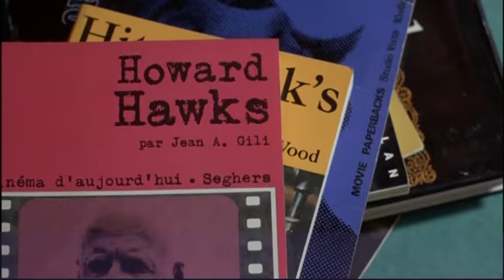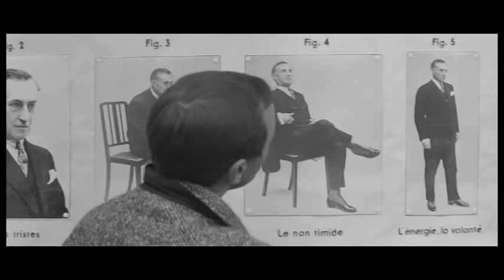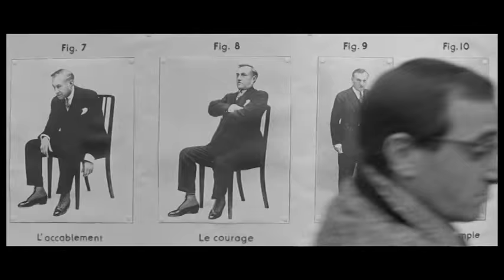Trailer: A Arte de François Truffaut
A ARTE DE FRANÇOIS TRUFFAUT (Caixa com 2 DVDs)

(La Nuit Américaine, Vivement Dimanche!, Tirez sur le Pianiste/1960­1983/França)

A Versátil apresenta “A Arte de François Truffaut”, digistack com 2 DVDs que reúne três obras-primas em inéditas versões restauradas do crítico de cinema e diretor François Truffaut (1932­1984), um dos idealizadores da Nouvelle Vague, além de mais de duas horas de extras, incluindo documentários e depoimentos do cineasta francês.